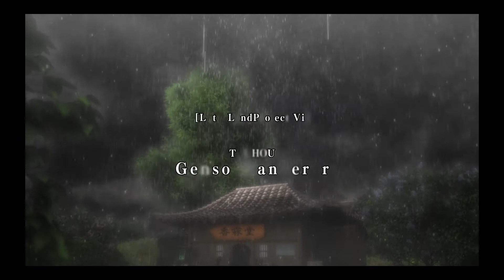Touhou Genso Wanderers Playthrough Part 1 (I think I bought a Visual Novel)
This is my first time playing a Touhou game. Unlike the original game which was a really hard shoot em up, this one is a rogue like RPG where you go through a dungeon and each floor will always be different. You can't stay in one floor for too long or your character will starve to death.